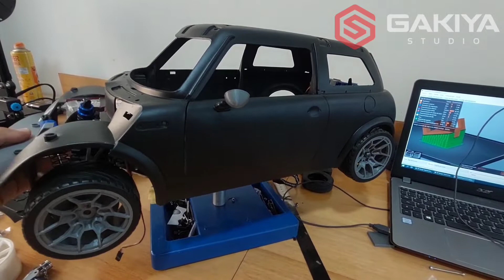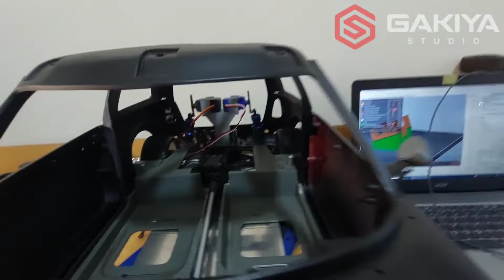RC MiniCooper Eztec Escala 1/6 Parte 14